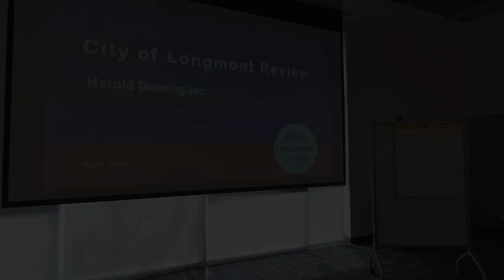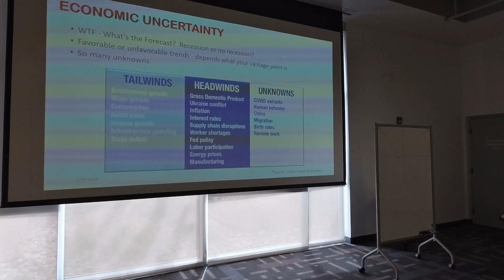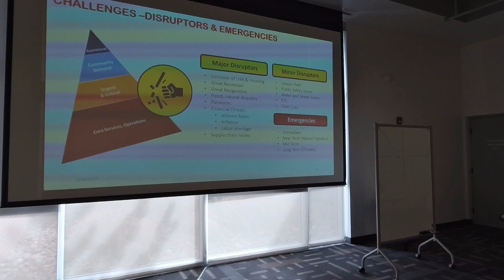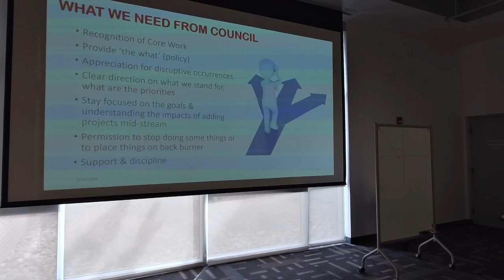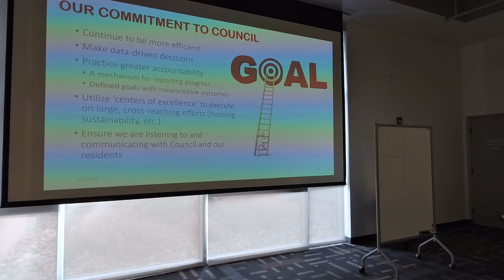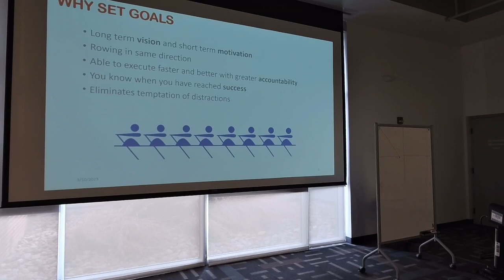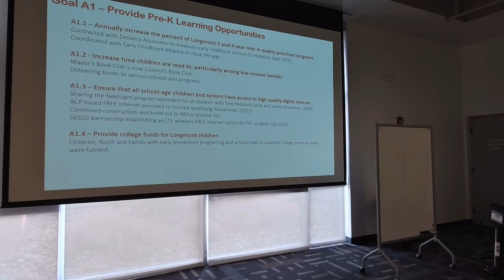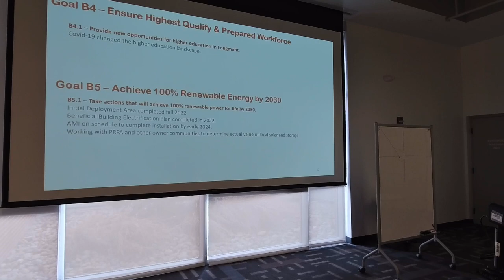Longmont City Council Annual Retreat - Day One